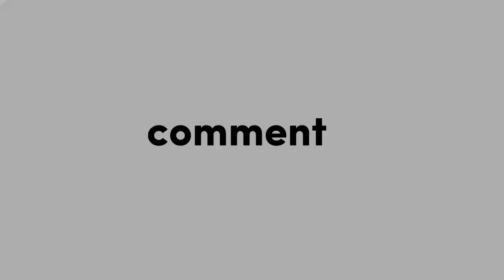Moment Baby khayra bermain bersama kakak hanan //Belajar merangkak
Channel keluarga

GOOD LUCK!!!